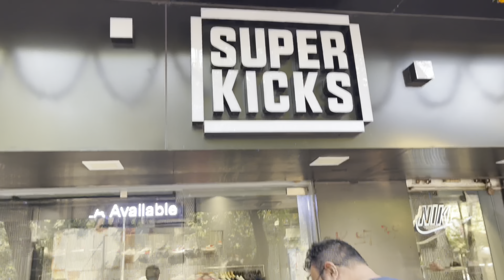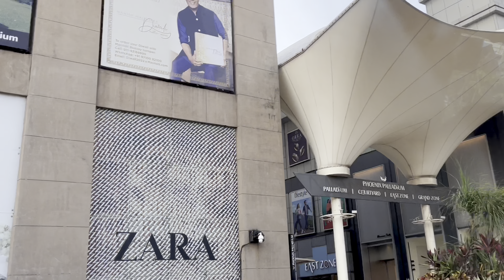Shopping at hill road || kids dayout || palladium mall || Mohammed ali road ||vlog